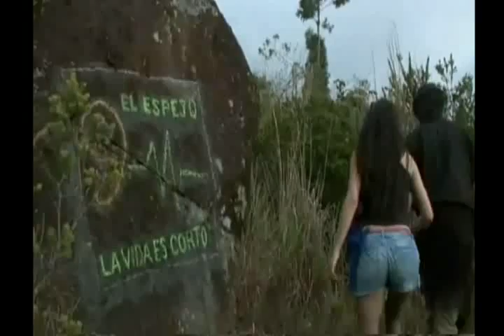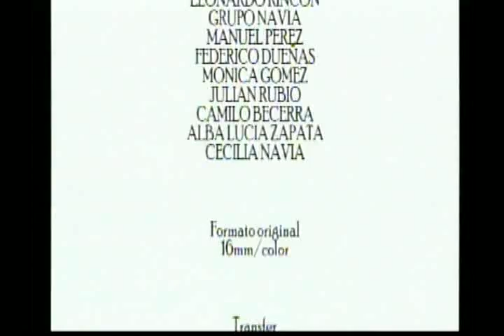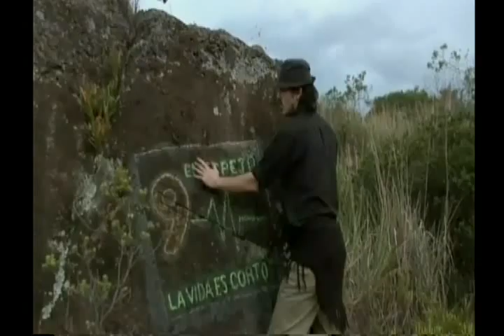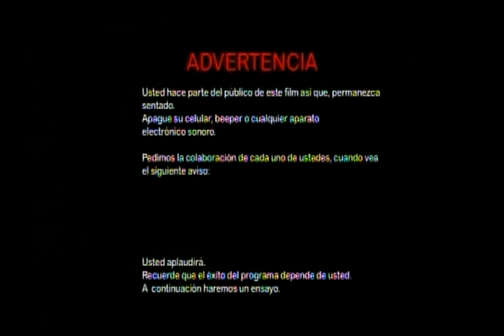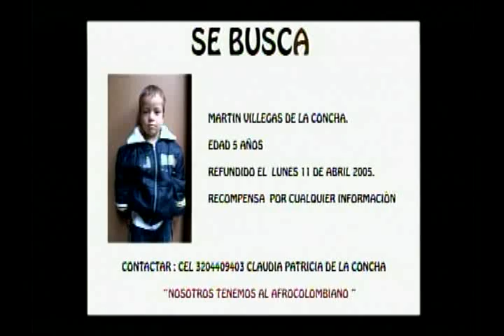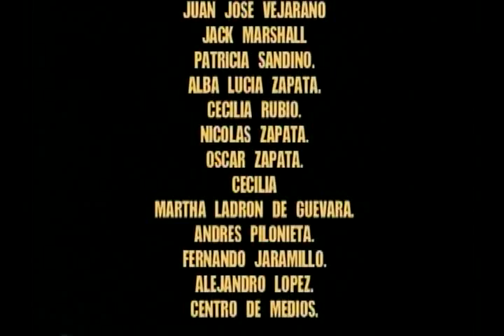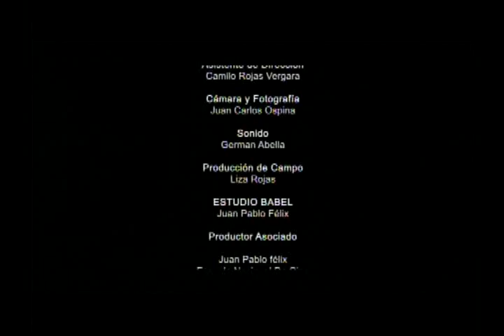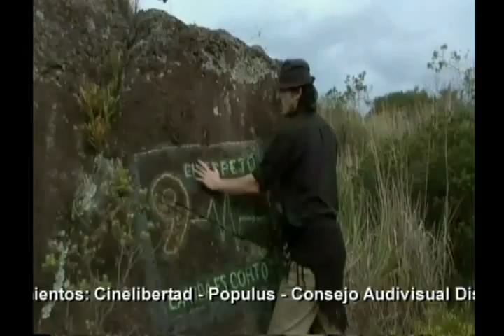Pequeños vagos de Carlos Zapata en El Espejo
El Espejo jueves 21 de junio de 2012